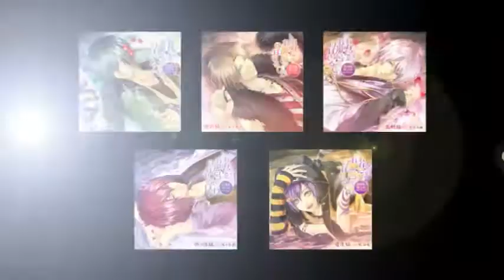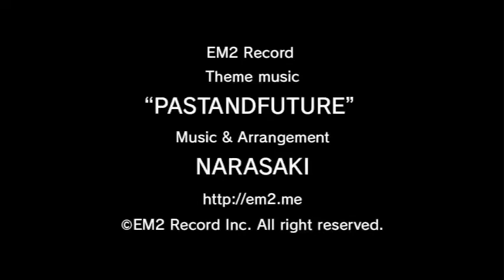EM2 Record Theme "PASTANDFUTURE"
NARASAKI氏書き下ろしによる
EM2 Record テーマ曲を公開！

その名も「PASTANDFUTURE」

時代だけでなく、生み出された作品もまた
「PAST & FUTURE」（過去と未来）があらゆるもので、
ひとつに繋がっているという思いを込めて
「PASTANDFUTURE」と名付けました。

来年5周年を迎えるEM2 Recordの
今後の活動にご期待ください。